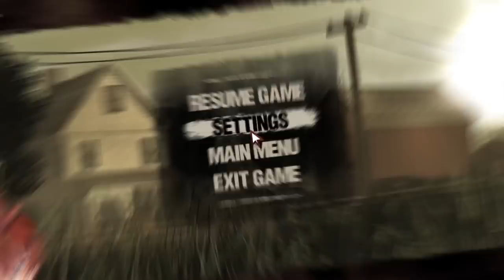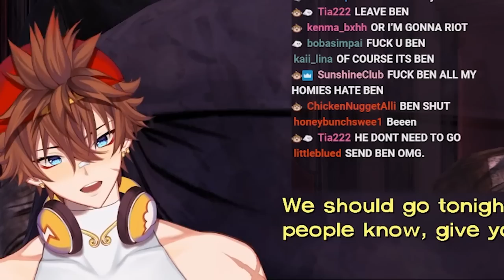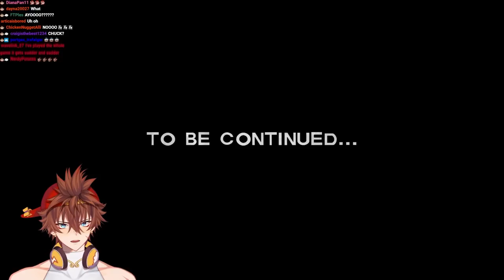I WAS NOT READY FOR THIS.. | The Walking Dead: Season 1 - Episode 4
Kenji Plays TWD for the first time in 2022!
The Walking Dead (also known as The Walking Dead: The Game and The Walking Dead: Season One) is an episodic adventure video game developed and published by Telltale Games.

Sun Kenji Is a Independent Male Vtuber from the US, who is know for his gaming livestreams on Twitch.TV.  Playing horror, games like PropNight, Little Nightmares, Five Nights at Freddy's, Outlast,  Gangbeast, poppy's playtime, Devour, and Phasmophobia. He also plays many of twitch's top games like Valorant, Crab Game, GTARP (Grand Theft Auto Role Play )  Getting Over It, and many more! Kenji's friends and fellow creators are DoctordeathVT, imKaiVT and more. Kenji Live Streams On Twitch, Post Videos and YouTube, and Post short form Content on Tiktok as 🐒 Kenji ☁️ , sunkenji, and sunkenjivt. I WASNT READY FOR THIS.. | The Walking Dead: Season 1 - Episode 4